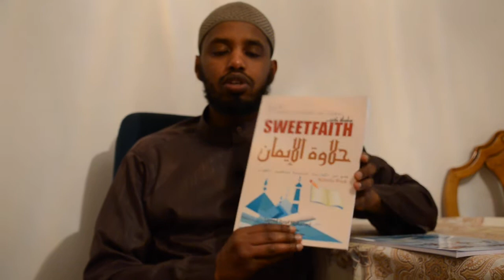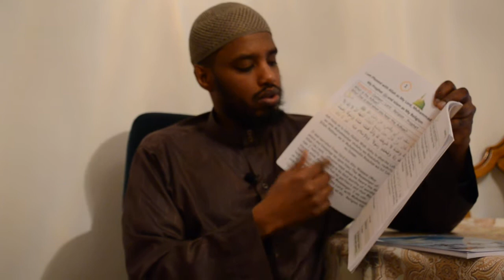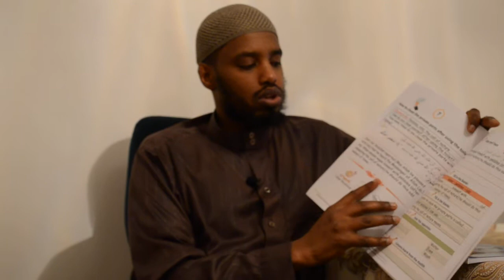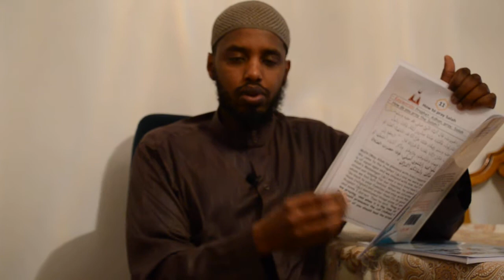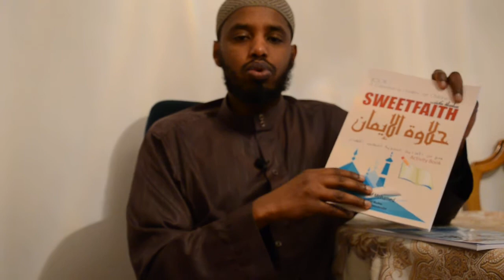Sweetfaith books a quick review.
This video is a quick review of what the Sweetfaith books are especially book 1.